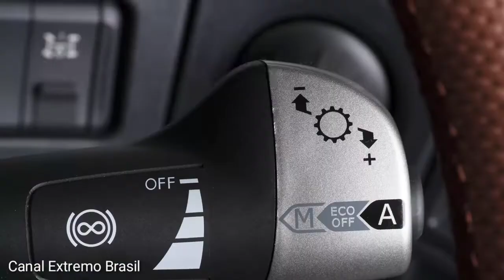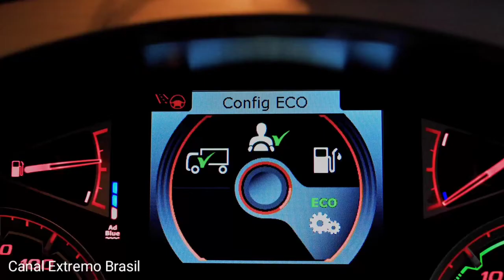O NOVO DAF XF | LANÇAMENTO | APRESENTAÇÃO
Fala pessoal beleza? Hoje irei falar sobre um lançamento muito esperado pela turma do trecho, a atualização da linha Daf. Após um bom tempo de testes, sendo flagrado por diversas regiões do país, a montadora e fabricante de veículos Daf Caminhões resolveu quebrar a falação e apresentar em 18 de agosto de 2020, a atualização do carro chefe da marca, o Daf XF.

Já conhecido no mercado brasileiro, os caminhões Daf representam grande porcentagem de vendas nos últimos anos, tendo destaque principalmente em áreas remotas, onde os veículos da marca apresentaram grande satisfação para seus clientes que necessitam de um veículo bruto para o transporte severo.

Vocês verão a seguir, alguns vídeos que eu selecionei dos caminhões Daf em operação extrema.

Nessa atualização a Daf trouxe o que há de melhor dos produtos Paccar, onde Podemos citar por exemplo um aumento de potência máxima dos modelos XF da marca no Brasil, tendo como mais potente o XF-106 de 530cv, equipado com o motor Paccar MX-13 que foram apresentados também na potência de 480cv aliado com o câmbio ZF Traxon de 12 velocidades, são disponíveis nas versões 4x2 6x2 e 6x4, falando sobre frenagem, o freio motor MX Engine Brake gera 490cv de frenagem, que é baseado no sistema norte americano Jacobs, o tão conhecido Jake Brake.

Além da mecânica, o design também foi atualizado trazendo a cabine da linha Euro 6, contando também com melhorias na segurança, onde a marca recebeu o sistema de leitura de faixa, semelhante a outras marcas que já continha deste sistema.

Para uma maior comodidade no veículo, a DAF oferece itens de segurança e conforto distribuídos em quatro pacotes, sendo um de fábrica, o Confort (com geladeira e climatizador) e os demais opcionais: Safety (com itens avançados de segurança), Xtra (itens de acabamento diferenciado) e o topo de linha Exclusive (com todos os itens opcionais disponíveis de conforto, segurança e acabamento exclusivo).

O caminhão foi apresentado na cabine Space cab e Super Space, trazendo um novo pacote tecnológico como o assistente de performance do condutor e o controle de cruzeiro preditivo que nada mais é que um piloto automático auxiliado por um GPS faz a leitura de leitura do relevo, onde o software consegue ajustar a velocidade e a troca de marcha ideal em benefício do consumo.
Sensores de pressão dos pneus (que informa se houver calibragem inadequada), além de diversos outros ítens que compõe o novo DAF XF.

Comente o que achou do novo Daf e se deseja que eu faça vídeo de algum modelo de outras marcas aqui no canal, deixe nos comentários para que eu possa saber.